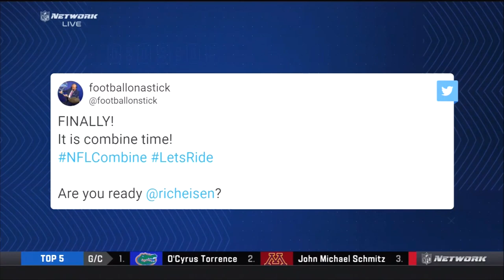NFL Scouting Combine - 4-bag Agility Drills DL 1-19